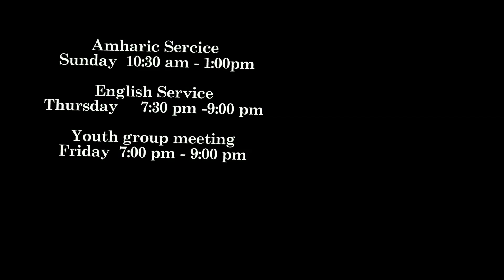Prophet Kebede Kedida at Addis kidan Church of San Francisco:Sermon 2 Sunday 08/13/2017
Prophet Kebede Kedida